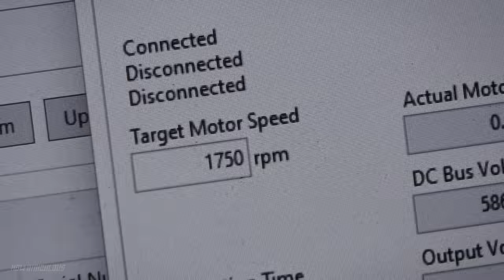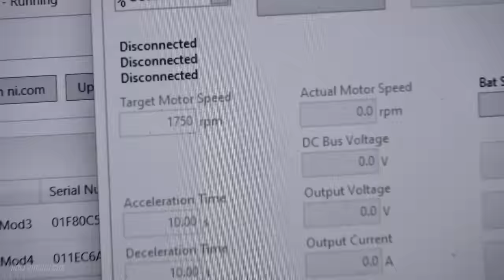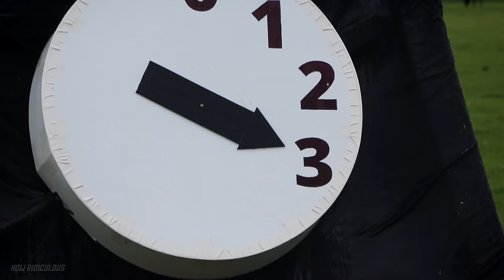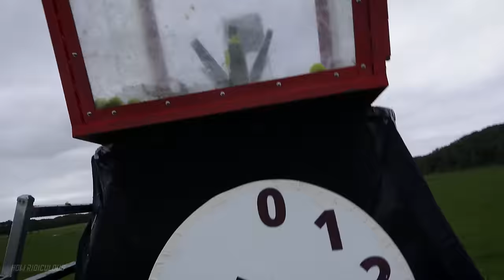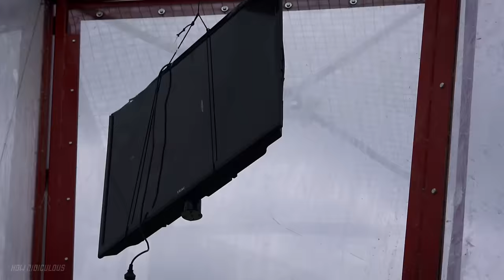We Built The World's Largest Blender!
We are passionate about seeing children released from poverty and we would love you to consider sponsoring a child with Compassion